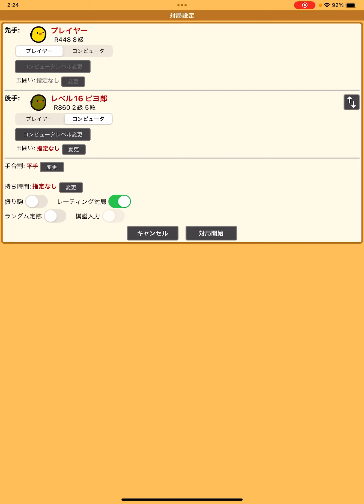【ゼロから始めるピヨ将棋】47 コレ銀引いた方が良かったピヨ？【将棋】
やっぱ角が互いに手札に来た時が

どうするか難しい感じがしますね。

龍と金を両方狙うところ見えてなかった。

あと自分が取られる側だと

取りに行く側に比べて

手が見えない気がする。

まぁ取りに行く方にしても

そんなに見えてないんだけどね。